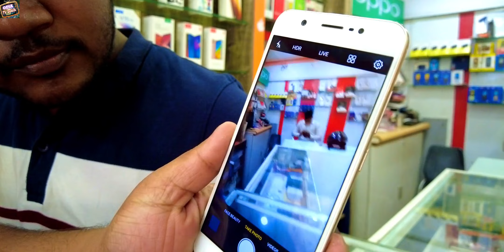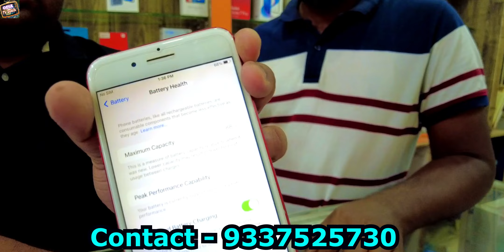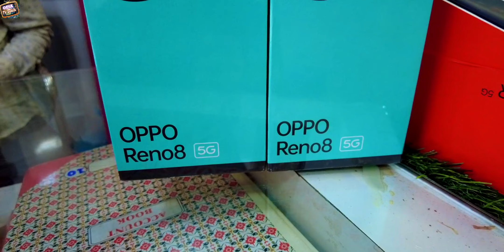Only 3,000 rupees second hand iphone android phone lowest price collection Odisha Chiku's Mobile